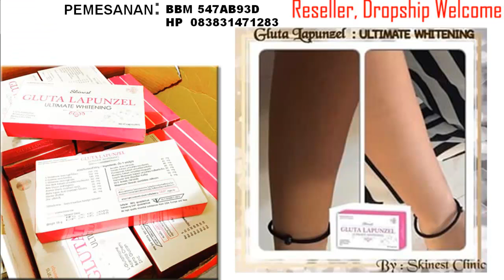Jual Gluta Lapunzel Pemutih Kulit Original Murah Asli Batang 083831471283